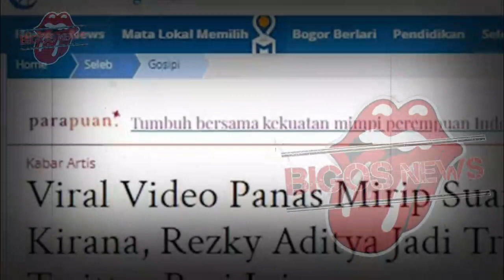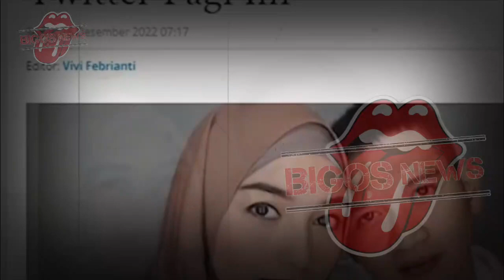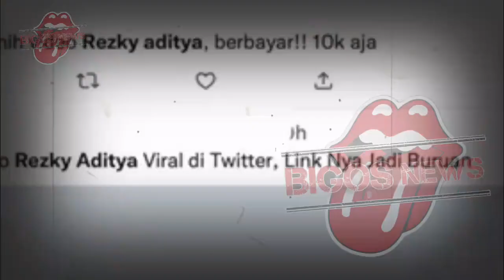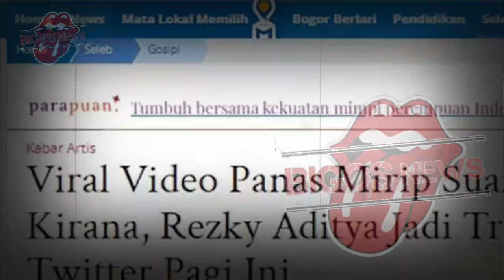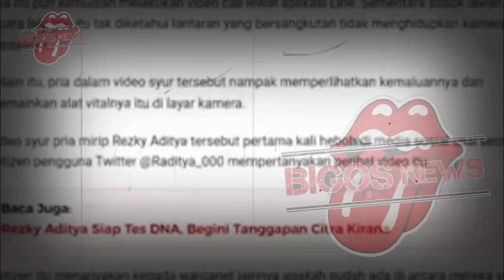REZKY ADITYA PEMERAN VIDEO SYUR~SUAMI CITRA KIRANA MAEN BARENG WANITA INI~GOSIP ARTIS HARI INI